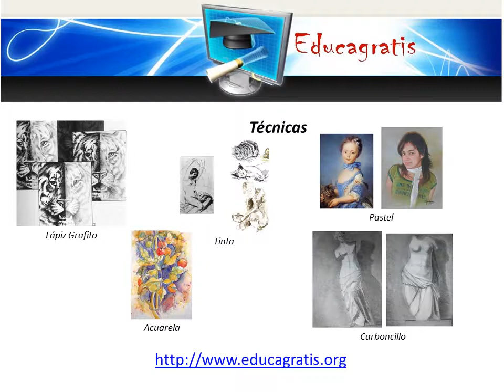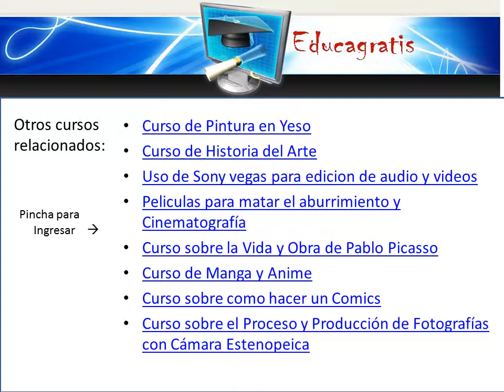Curso de Tecnicas Pictografias